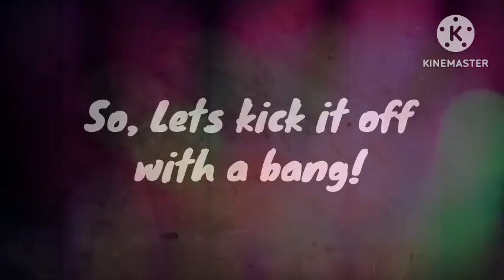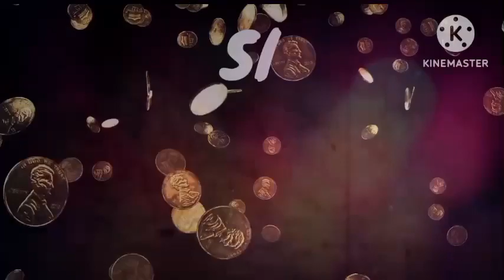Fan Made Death Battle Trailer: Sly Cooper vs Puss In Boots (Playstation vs Dreamworks)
(Trailet Request Rules!)
1. if I don't know the characters and or franchise, I may require connections.
2. a preferred song would be nice
3. if there are better options for each character that i plan to do eventually, I may decline and ask for another idea
4. aside from a few exceptions, no youtubers, OC's, etc.
5. One at a time please. I don't want to get swamped with requests and not be able to do my other trailers.
6. If you have a joke request I don't get, explain it.